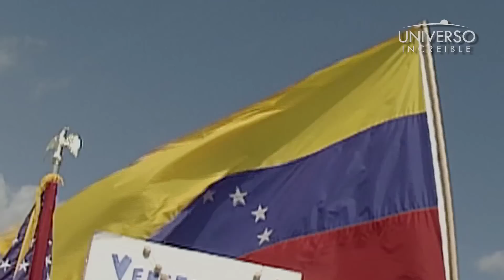!Y NO, Y NO ME DA LA GANA! Consigna estudiantes venezolanos recorre el mundo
El canto de batalla de los estudiantes venezolanos recorre todo el mundo. Es la consigna salida de los corazones de millones de jóvenes que rechazan la ingerencia del castrismo en el país, con la anuencia del servil presidente Maduro.